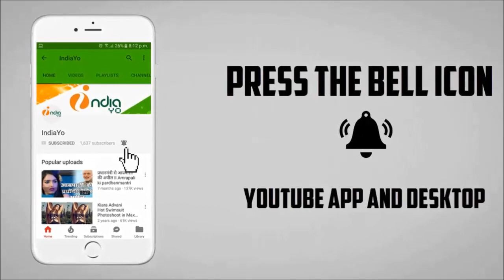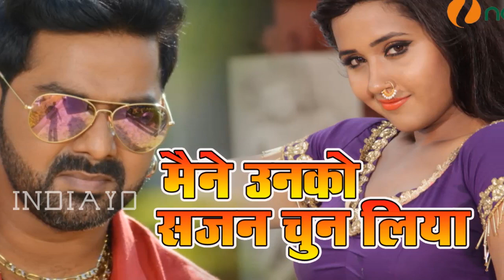मैंने उनको सजन चुन लिया - Maine Unko Sajan Chun Liya Bhojpuri Film - Pawan Singh, Kajal Raghwani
Maine Unko Sajan Chun Liya - मैंने उनको सजन चुन लिया - Bhojpuri Film - Pawan Singh, Kajal Raghwani